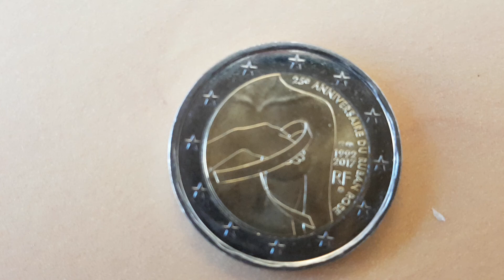2 euro € france 2017 25ème anniversaire du ruban rose cancer du sein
Monnaie coin Moneda munze
2 euro commémorative
2017
France francia frankreich
25ème anniversaire du ruban rose cancer du sein
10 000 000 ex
Monnaie de paris